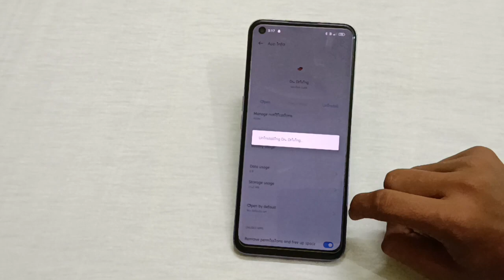how to uninstall an application in real me narzo 30 kisi application ko kese uninstall kr skate he